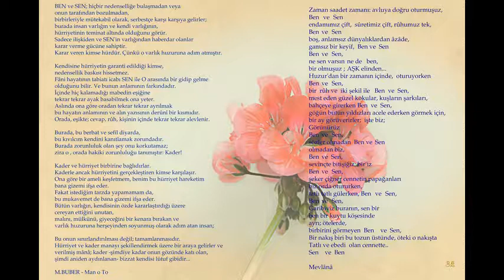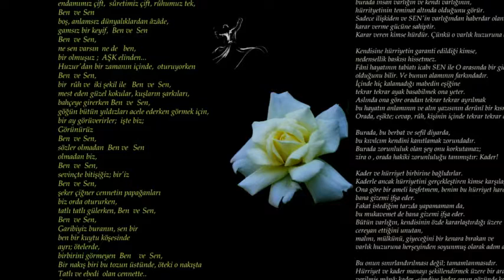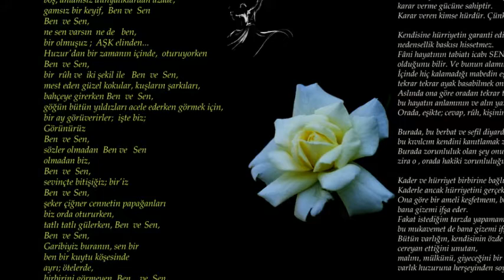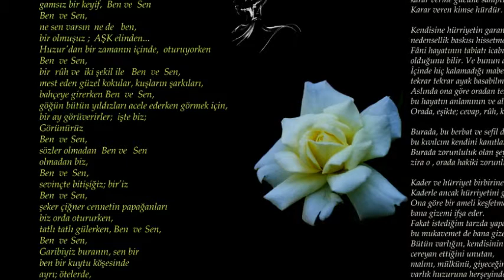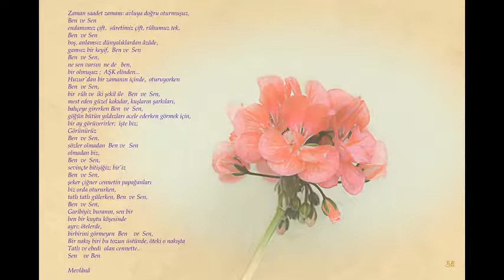Man o To - NU --- Ben ve Sen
NU - Man o To

Ben ve Sen